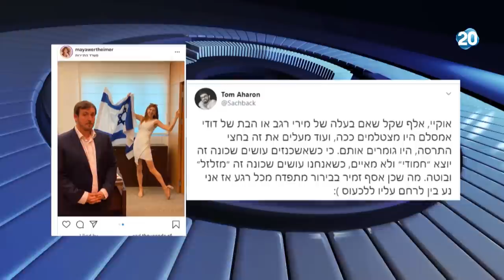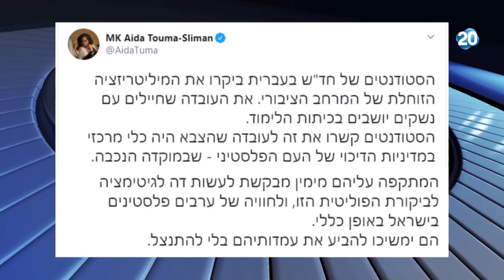הפטריוטים | 19.5.20 | התכנית המלאה